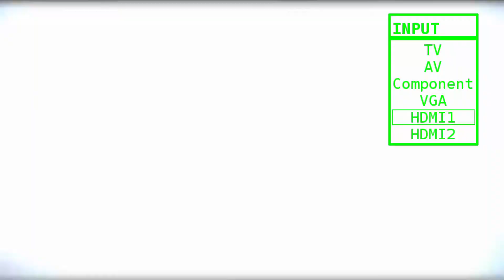BoIR #16 | Betörend schöne Maggi | Let's Play The Binding of Isaac: Rebirth Couch Co-Op